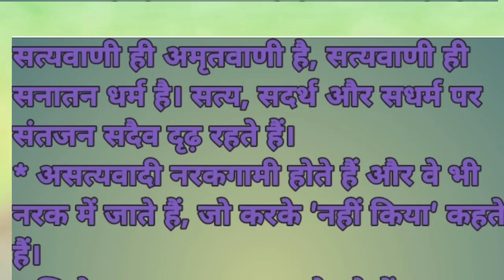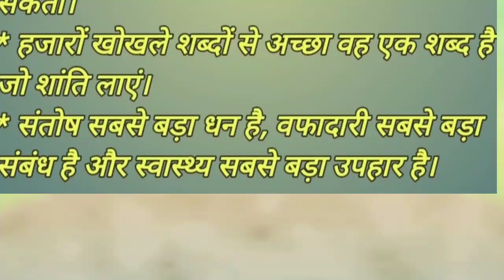बुद्ध के सत्य वचन |Sona ki story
Kahani,
Kahaniyan
 Hindi kahani
 Hindi kahaniyan
 Kahaniya
 Kahani kahani
 Story, Stories
 Hindi stories
 Hindi stories with moral
 Moral stories
 Inspirational story
 Educational story
 Heart Touching Story
 Parivarik kahaniyan
 Gharelu kahaniya
 Written stories
 Motivational story
 Sad story
Emotional Story
Sona ki story